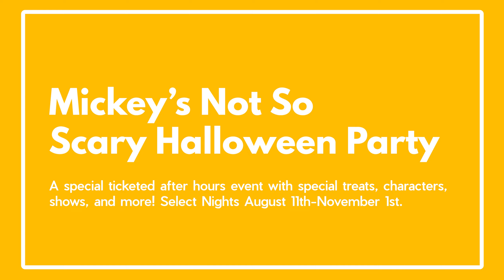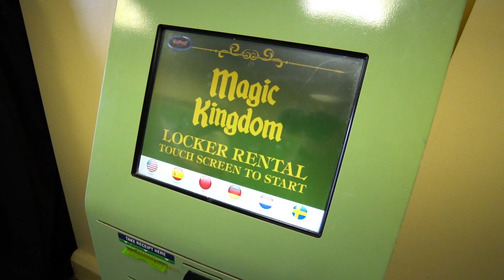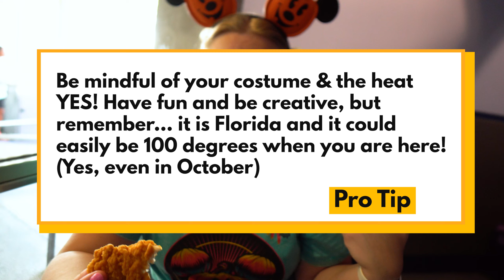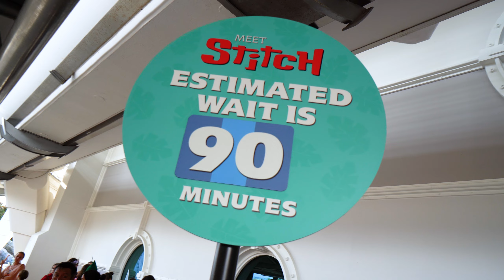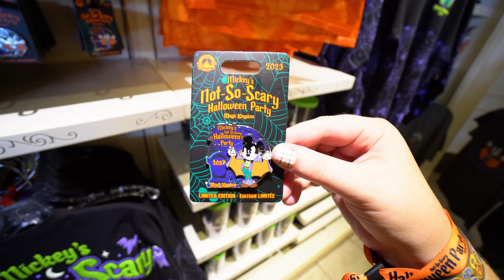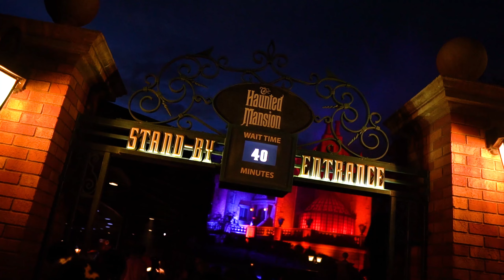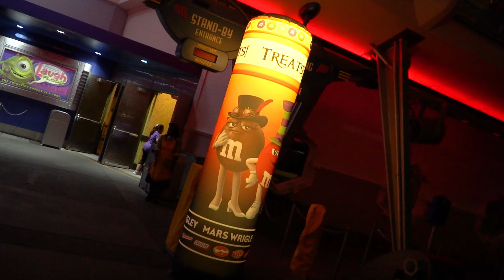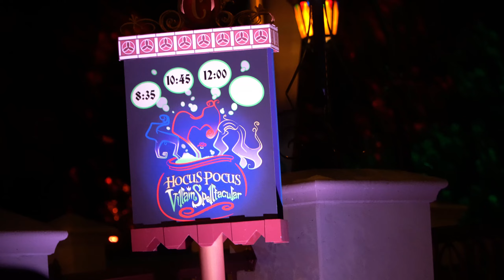Your ULTIMATE GUIDE to Mickey's Not So Scary Halloween Party 2023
Boo to YOU! This is your ULTIMATE GUIDE to Mickey's Not so Scary Halloween Party 2023. We are showing you the snacks, the shows, the fireworks, and much more! This special ticketed event runs select nights from August 11th - November 1st, 2023 and is personally my favorite one of the year! There is a crazy ton to do, so we are going to show you how to get the most out of your evening while soaking up some spooky fun. The biggest highlight of Mickey's Not so Scary is the live shows like Hocus Pocus Villain Spelltacular and the Boo to You Parade AND you for sure don't want to miss the Spooktacular fireworks with a larger than life Jack Skellington puppet as your host. Having a plan is your best tip to having a great time at this party!

Tickets are selling out! I can help you book! (2023 ONLY)

T I M E C O D E S (jump to a section)
00:00​ - Intro
00:44 - What is Mickey's Not So Scary Halloween Party?
02:12 - Checking in for the Party
03:47 - Get a Locker
04:05 - You Can Dress Up!
05:58 - Not So Spooky Spectacular Fireworks Dessert Party
06:46 - Why You NEED Memory Maker for the Party
07:57 - Eat Dinner BEFORE the Party
09:23 - TRON Virtual Queue
10:03 - Consider CAREFULLY What Characters You Want to Meet
12:54 - Party Merchandise
13:28 - Rusty Cutlass, Ride Overlays, & Live Entertainment
16:00 - Specialty Party Treats
19:17 - Haunted Mansion
21:57 - Not So Spooky Spectacular Fireworks
23:20 - Treat Trails & Dance Parties
24:04 - Boo to You Parade
25:37 - Hocus Pocus Villain Spooktacular
29:17 - Our Final Tips
30:22 - Oopsies

B O O K  Y O U R  N E X T  T R I P  W I T H  U S
Kayla is a Travel Consultant specializing in Disney and Universal Destinations with Goofy Getaways and her services are FREE! To get your no obligation quote, fill out this questionnaire to get started!

D I S N E Y  W O R L D  P L A N N I N G  G U I D E
Over 35 pages of planning worksheets to help you plan the perfect Disney Trip!

E A R  S H O P

K A Y L A  &  M A R K  A L A N

S E N D  U S  M A I L :
USA

V L O G G I N G  G E A R (what we use to vlog)

V L O G  M U S I C (where we get our video music)

Welcome friends! Kayla and Mark Alan are here we share practical tips and tricks so that you can do Disney World like a pro! We can't wait to share with you and help you create your own ever after!